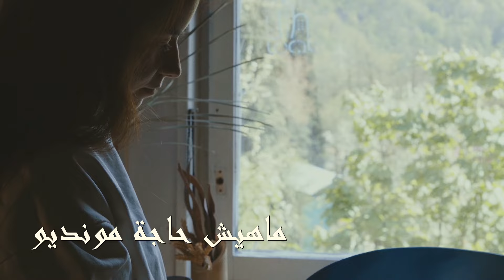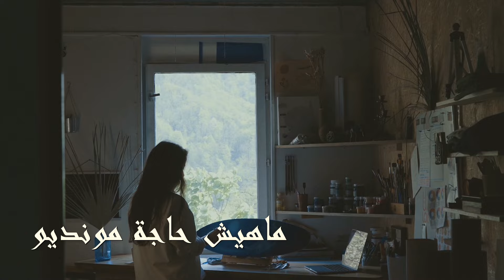CHEB HASNI REMIX 2024 - KOUNTI FEDAR SABRA الشاب حسني - كنتي في الدار صابرة REGGAE MIX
listen in podcast all Cheb Hasni songs reggae mix

listen in podcast all Cheb Hasni songs in Rap / Trap / Drill / Gfunk
ستجدون في هذا الرابط جميع اغاني الشاب حسني معادة التوزيع على ايقاعات الراب و التراب والدريل

Listen this podcast :  all Cheb hasni song in karaoke version
ستجدون في هذا الرابط جميع اغاني الشاب حسني معادة التوزيع بالكلمات مكتوبة "كاريوكي" اظغط على الرابط

PROD BY : DJ BLACKO

*  Digital Music Stores: يمكمنكم ايضا سماع جميع الاغاني على المنصات الموسيقية العالمية

AMAZON MUSIC

THIS IS CHEB HASNI REMIX
cheb hasni
dj blacko
cheb hasni remix 2023
cheb hasni remix dj
cheb hasni remix reggae
cheb hasni reggae
cheb hasni dj blacko
cheb hasni trap
cheb hasni rap
cheb hasni drill
الشاب حسني ريمكس
الشاب حسني ريمكس جديد
شاب حسني ريمكس
 اغاني شاب حسني ريمكس
الشاب حسني توزيع جديد
 اغاني شاب حسني توزيع جديد
توزيع الشاب حسني
 اغاني الشاب حسني ريمكس
rai remix